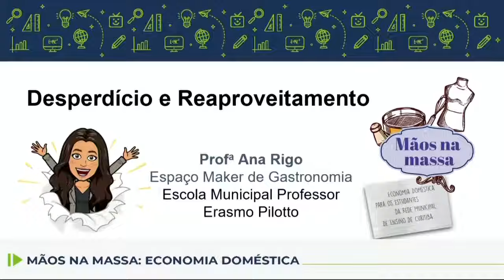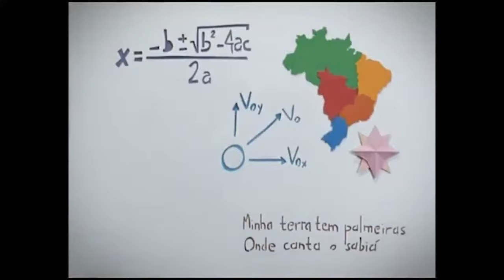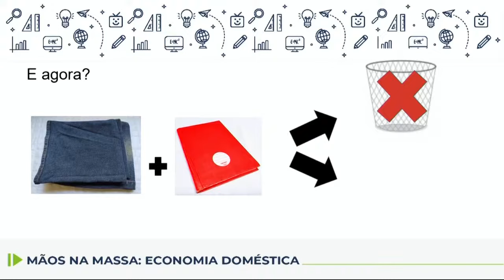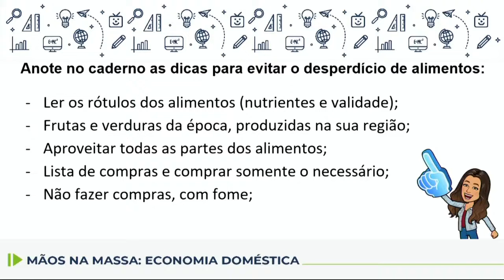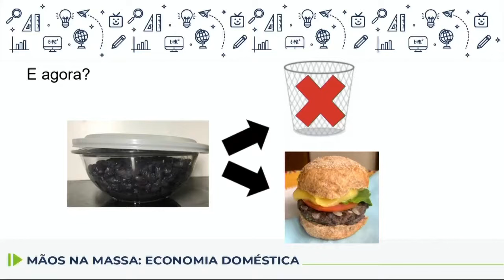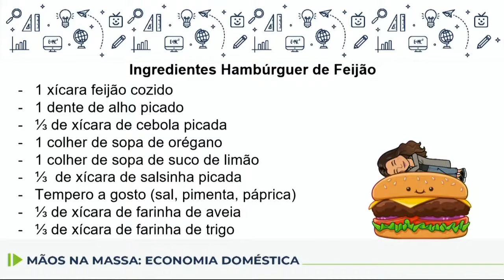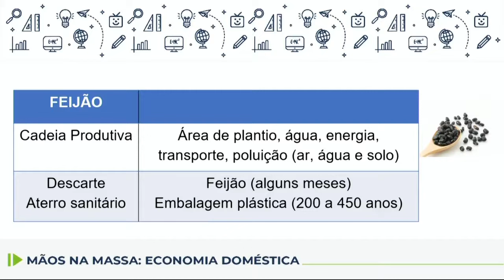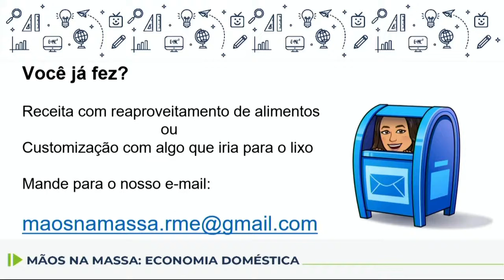Mãos na Massa: Economia Doméstica - Desperdício e reaproveitamento - 6.º ano - aula 14 - 26/07